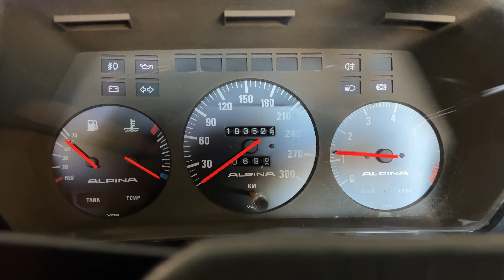1978 BMW Alpina B7 Turbo #001 Cold Start!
Join us on a nostalgic journey to show what makes the Alpina B7 Turbo (#001 ever built) a standout classic.  Witness the moment as the engine roars to life, echoing the legacy of a true classic.  Don't miss out on the chance to relive the glory of a bygone era in automotive history.